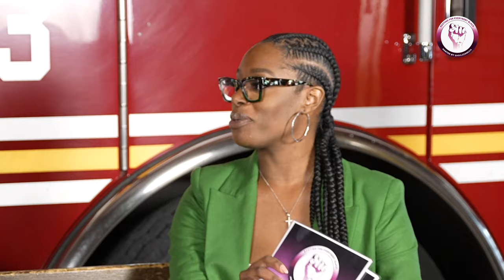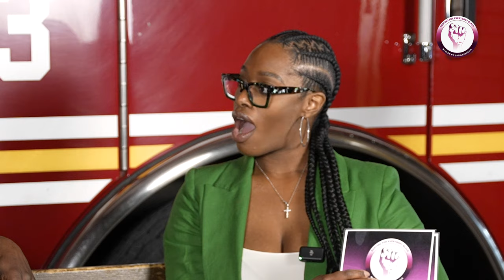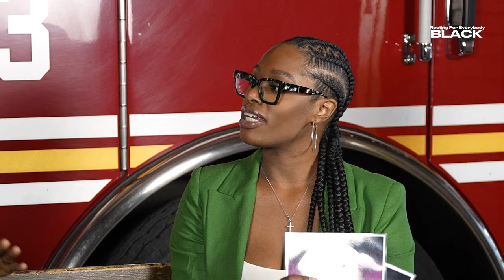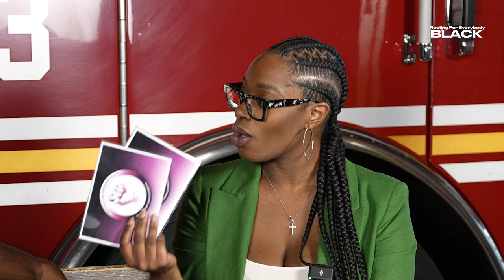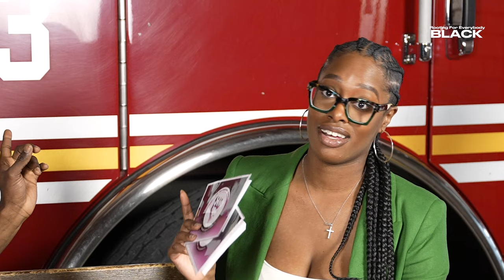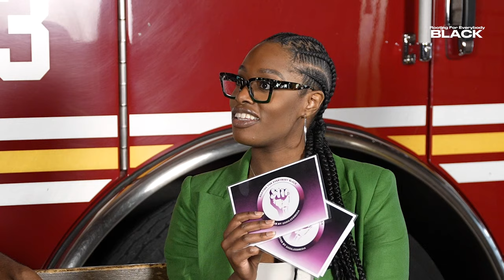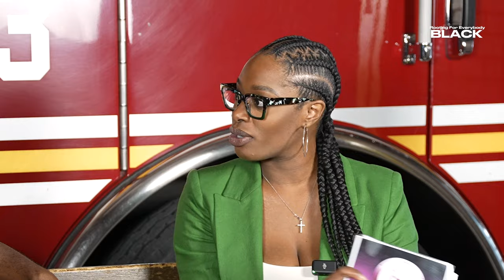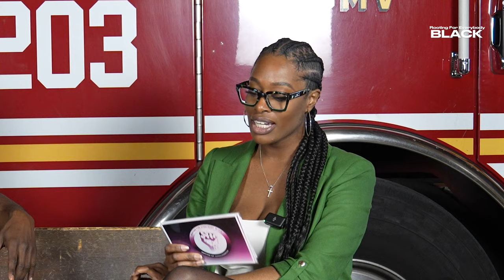Hood Hero | Francis Coleman Talks Becoming a 👨🏿‍🚒, Losing Mom/Bro Before 18 + More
Host of Rooting For Everybody Black, Ashlee B. Media sits down with Mount Vernon native Francis Coleman to discuss humble beginnings, the meaning of a hero, becoming a father and more.

0:00 - Intro
1:46 - Losing his first hero
7:32 - Remembering Mom
8:04 - Meeting Dad at age 9
11:06 - Guidance
13:36 - Growing up in Mount Vernon, NY
15:52 - Becoming a Firefighter
16:25 - Dropping out of College
18:31 - First ever fire
23:49 - The Rap Journey
30:47 - Becoming a Dad
36:34 - Advice for New Fathers
40:08 - Receiving a Class 2 Honor
46:38 - Advice for Young Men

ABOUT ASHLEE ✨
Ashlee B. is a New York Emmy-nominated journalist with a deep love for Black culture. Her digital series Rooting for Everybody Black began in 2019 and marries her two loves: Journalism and Black culture. Ashlee sought a need for a local index that housed Black businesses. @rfe.blk does just that. Want to support Black excellence in nyc and/or westchestercounty? Look no further.

ABOUT FRANCIS 👨🏿‍🚒
Francis Coleman is a father, firefighter, traveler, model, rapper and an overall inspiration to others. At 32 years old with nearly 10 years of experience within the fire service, Coleman has seen a lot. In his free time, he enjoys traveling the world, but his best work is the time and effort he puts into caring for his adolescent daughter, Carmen Coleman. In 2021, Firefighter Coleman was awarded a Class 2 honor by the city of Mount Vernon for saving a civilians' life during Hurricane Ida. He continues inspire others, grow, connect, and achieve everything life has to offer while uplifting his  hometown with him.